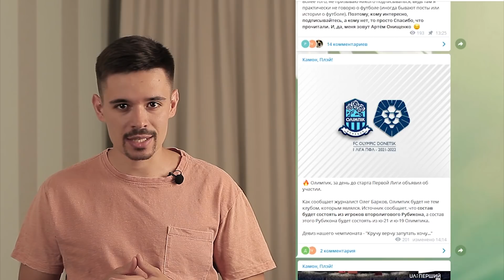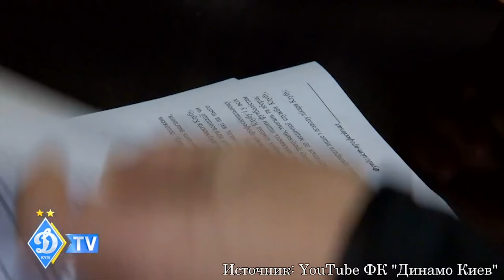Ярмоленко вернётся в Динамо? Моуриньо нужен Яремчук! Супряга переходит в Дженоа!